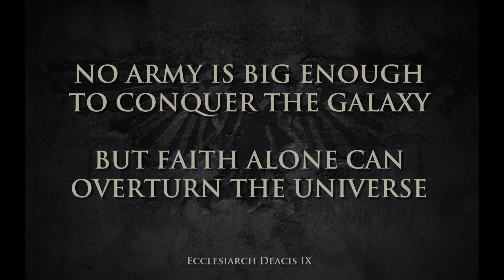40K LEGENDS: COLONEL BANE & The Mordant Acid Dogs | Warhammer 40,000 Lore / History